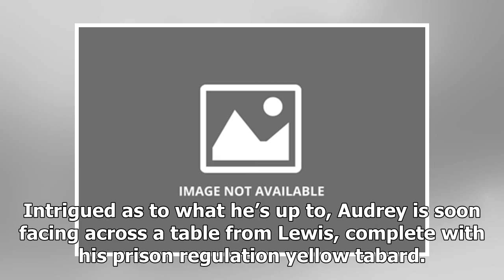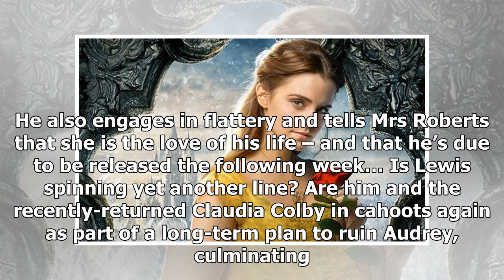Coronation Street spoilers: Lewis claims love for Audrey as he prepares to leave prison